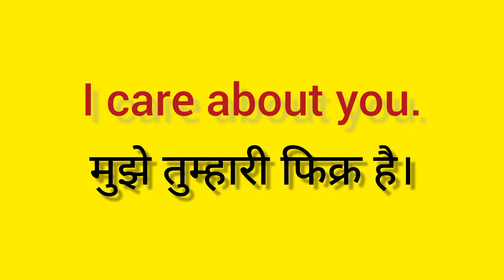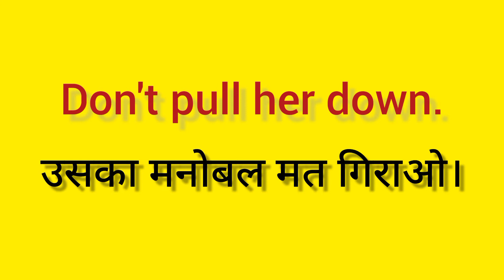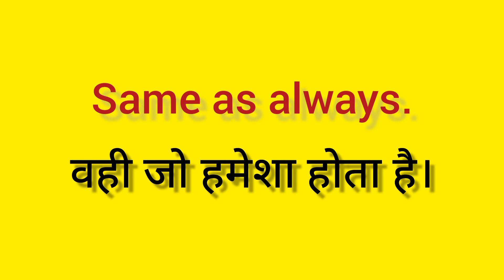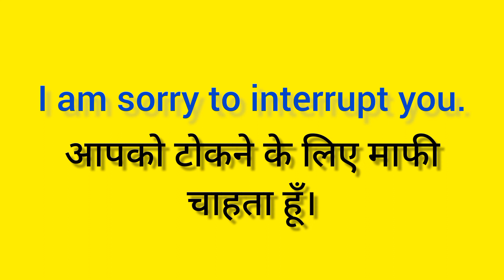Simple Short Sentences Of English | शुरू से अंग्रेजी सीखें | Daily Use Phrases for begginers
Is video mein aap jaanenge Simple short sentences,  Learn to make sentences in English,  how to make sentence easily, अंग्रेजी के वाक्य बनाना सीखें, with meaning in hindi, English bolna sikhein
English sentences bolein, aap apna achha impression jamaa sakte hain, interview mein aapko kaafi help milegi, job related English,
अंग्रेजी बोलना सीखें | आसानी से बनाए sentences | रोज़ बोले जाने वाले छोटे छोटे वाक्य,

Aptstudynow